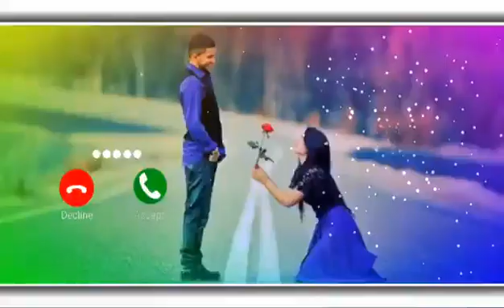Vivo phone message tone. vivo ringtone || vivo trending ringtone.